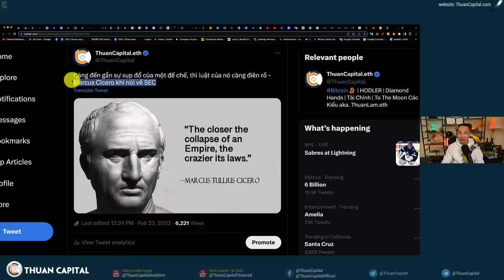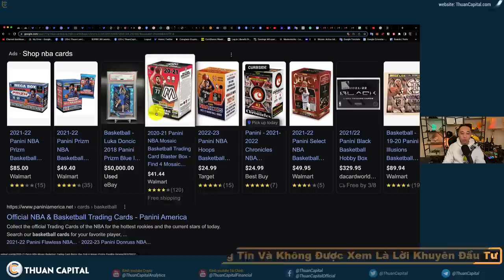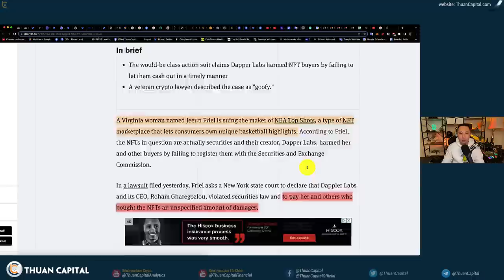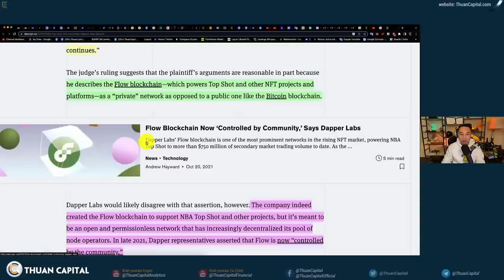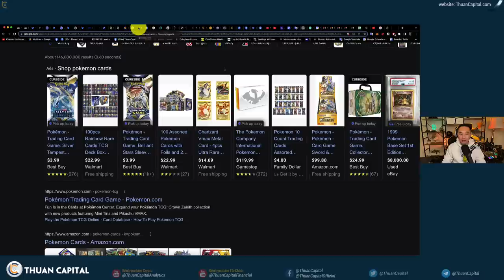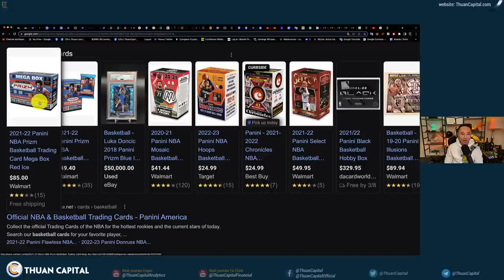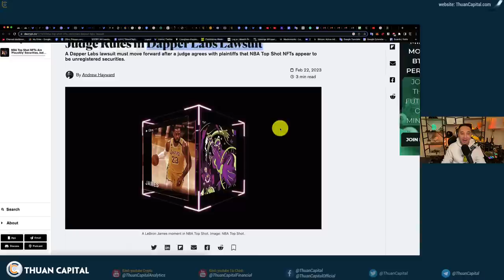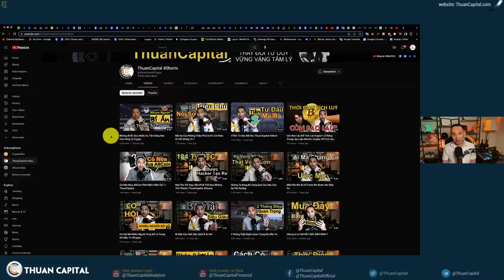1539 (Part 3) Bộ Sưu Tập NFT NBA Top Shot Quán Chiếu Theo Tiêu Chuẩn Howey Test Có Phải Chứng Khoán?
Tin tức crypto hôm nay:
00:00 - Càng đến gần sự sụp đổ của một đế chế, thì luật của nó càng điên rồ - Marcus Cicero khi nói về
00:24 - NBA Top Shot bán chứng khoán chưa đăng ký?
06:04 - NBA Top Shot quán chiếu theo tiêu chuẩn Howey Test
10:13 - Ưu đãi dành riêng cho cộng đồng